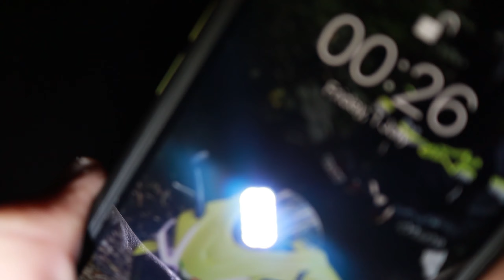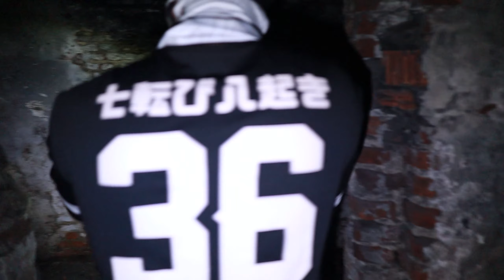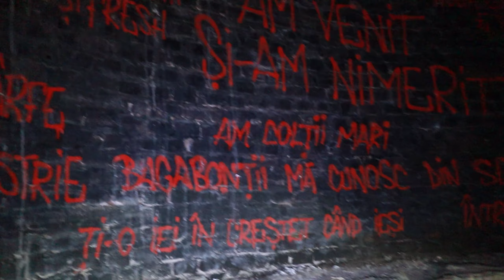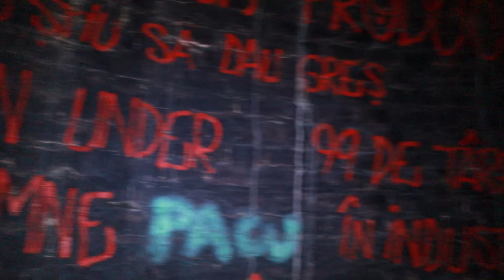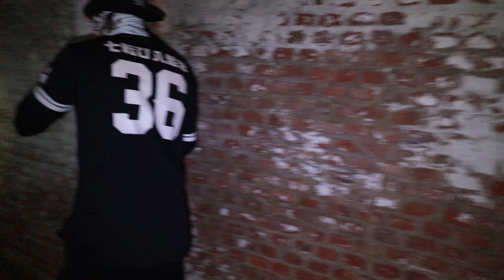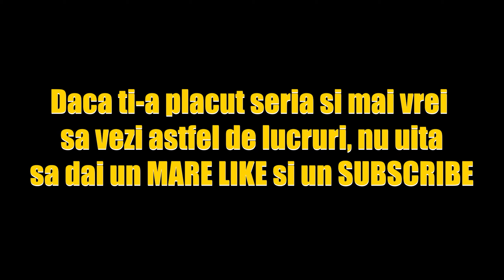FANTOMA din FORTUL (9) CATELU' | Umbra ei s-a tinut dupa noi | HORROR EXTREM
Daca vrei sa ma sustii atat pe mine, cat si canalul, o poti face aici